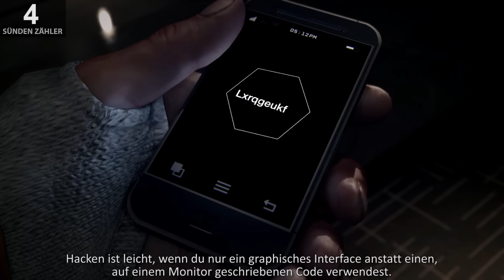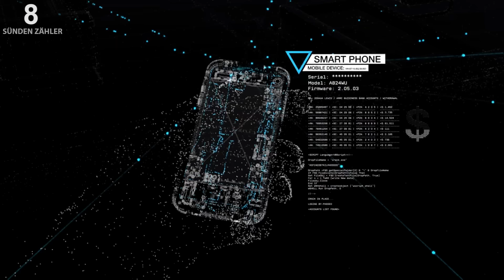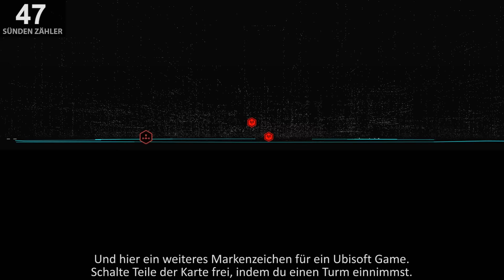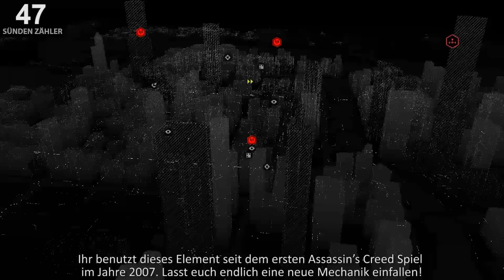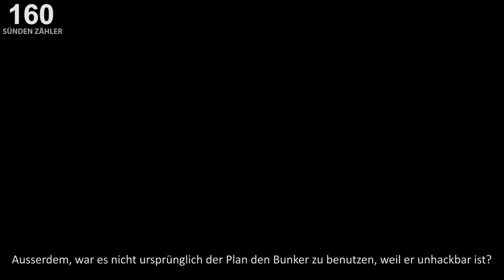Alles falsch in WATCH_DOGS | GameSünden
Die Betonung liegt auf "alles".